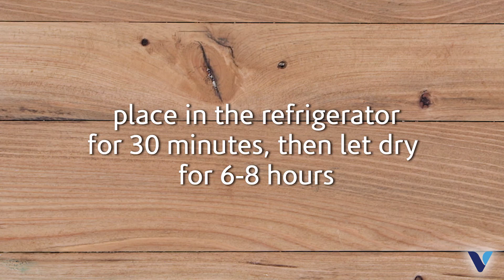DIY Bath Bomb